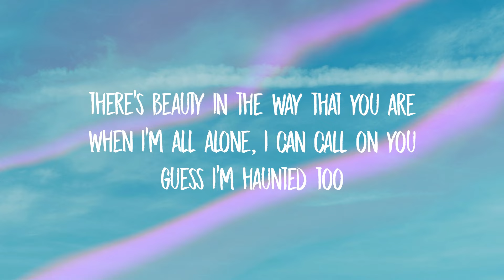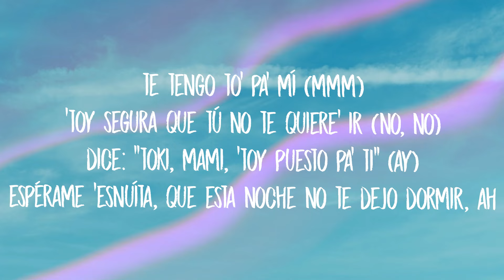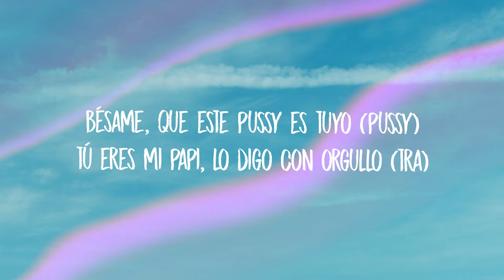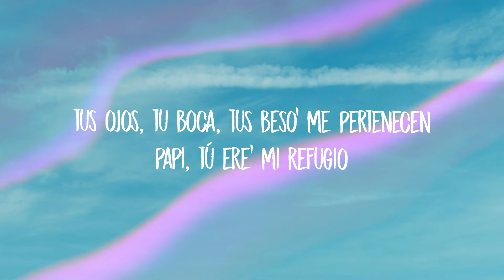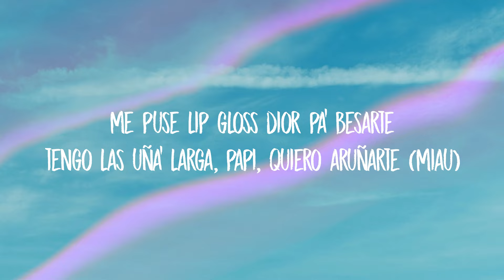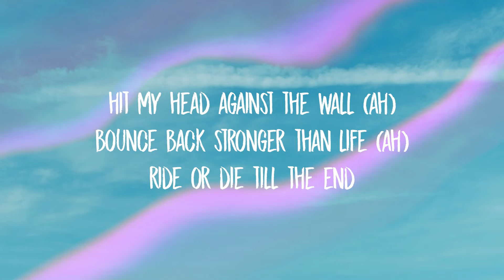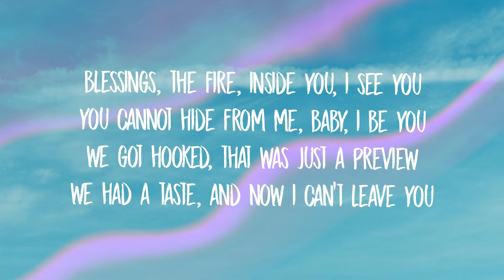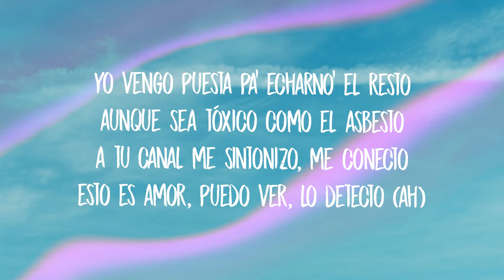Sevdaliza - Ride Or Die Pt. 2 Ft. Tokischa & Villano Antillano (Lyrics)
[intro: sevdaliza]
ride (ah, mm)

[verse 1: sevdaliza]
there's beauty in the way that you are
when i'm all alone, i can call on you
guess i'm haunted too
you illuminate as a star
shine a little light on my solitude
guess you're haunted too

[chorus: sevdaliza & tokischa]
come, past the dark, take my hand
cover for my enemies
my ride or die till the end
no negative energy (ah)
hit my head against the wall (ah)
bounce back stronger than life (ah)
ride or die till the end (tokischa, tokischa)

[verse 2: tokischa]
te tengo to' pa' mí (mmm)
'toy segura que tú no te quiere' ir (no, no)
dice: "toki, mami, 'toy puesto pa' ti" (ay)
espérame 'esnuíta, que esta noche no te dejo dormir, ah
bésame, que este pussy es tuyo (pussy)
tú eres mi papi, lo digo con orgullo (tra)
tus ojos, tu boca, tus beso' me pertenecen
papi, tú ere' mi refugio
yo no quiero perderte, tú ere' mi buena suerte
mi polvo mágico, soy adicta a tocarte
me puse lip gloss dior pa' besarte
tengo las uña' larga, papi, quiero aruñarte (miau)

[chorus: sevdaliza]
my ride or die till the end (ah)
ride or die till the end

[verse 3: villano antillano]
blessings, the fire, inside you, i see you
you cannot hide from me, baby, i be you
we got hooked, that was just a preview
we had a taste, and now i can't leave you
yo no sé mucho, pero te siento
allá en el fondo, en mis adentro'
algo me dice que yo estoy en lo correcto
que mi estrógeno requiere de tu testo (ah)
yo vengo puesta pa' echarno' el resto
aunque sea tóxico como el asbesto
a tu canal me sintonizo, me conecto
esto es amor, puedo ver, lo detecto (ah)
aquí nadie dijo que iba a ser perfecto
pero te gustan hasta nuestro' defecto' (ah)
te embrujé y sé que tengo ese efecto
a mis amante', de mí los infecto